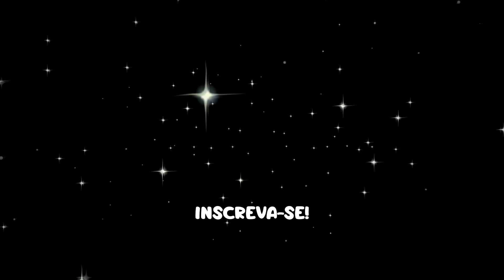Ideias Incríveis de Artesanato para Decorar Sua Casa no Natal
Em busca de inspiração para criar uma decoração de Natal mágica em sua casa neste final de ano? Este vídeo reúne 10 incríveis projetos de artesanato de Natal que você pode fazer em casa! Aprenda como fazer belos enfeites, guirlandas e outras decorações festivas com tutoriais fáceis de seguir. Transforme sua casa em um cenário encantador para as celebrações de Natal e Final de Ano com estas ideias criativas.

Visite nosso site e deixe sua criatividade voar! 🚀🌈